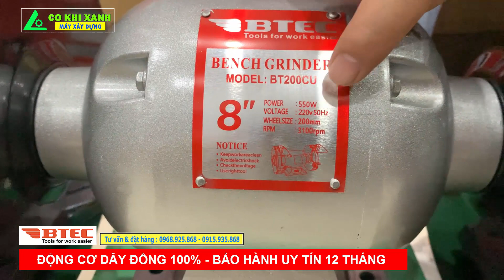Giới thiệu MÁY MÀI 2 ĐÁ ĐÂY ĐỒNG BTEC BT200CU 200MM-550W | GIÁ 1.150.000VNĐ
Giới thiệu MÁY MÀI 2 ĐÁ ĐÂY ĐỒNG BTEC BT200CU 200MM-550W | GIÁ 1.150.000VNĐ. Nhập khẩu chính hãng.
1. Thông số kĩ thuật :
- Kích thước đá mài: 200mm
- Công suất: 550w
- Tốc độ: 3.100 vòng/phút
- Motor dây đồng 100%
- Trọng lượng: 9.9kg
■ 𝗠𝗔́𝗬 𝗫𝗔̂𝗬 𝗗𝗨̛̣𝗡𝗚 𝗖𝗢̛ 𝗞𝗛𝗜́ 𝗫𝗔𝗡𝗛 | 𝗣𝗵𝗮̂𝗻 𝗽𝗵𝗼̂́𝗶 𝗰𝗵𝗶́𝗻𝗵 𝘁𝗵𝘂̛́𝗰
  • Địa chỉ : 174 Trịnh Đình Cửu - Định Công - Hoàng Mai - Hà Nội.